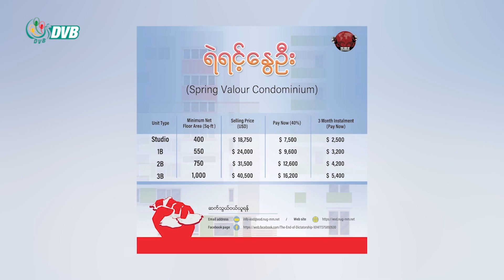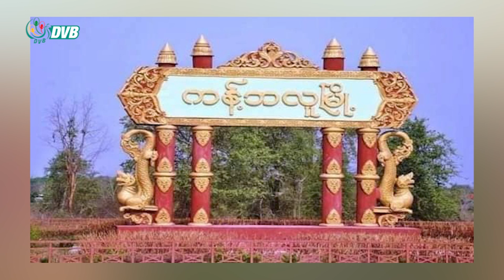DVB Digital မနက် ၉ နာရီ သတင်း (၂၂ရက် ဇန်နဝါရီ ၂၀၂၃)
- ရဲရင့်နွေဦးကွန်ဒို တိုက်ခန်းများ နာရီဝက်ကျော်အတွင်း ရောင်းကုန်
-  ဧရာဝတီမြစ်ရိုးတလျှောက်  ရွှေတူးဖော်နေတဲ့  မော်တော်တွေကို စစ်ကောင်စီက အခွန်ငွေ သိန်း ၂၀ ကနေ သိန်း ၃၀ အထိ ပေးသွင်းခိုင်း